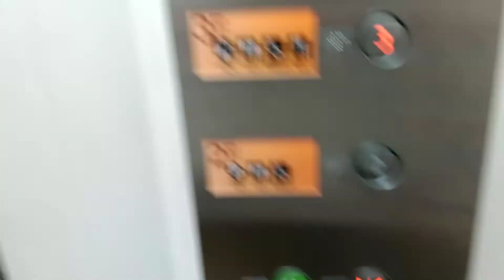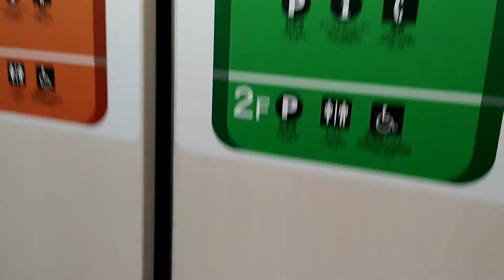阪神高速4号湾岸線泉大津SA陸側エレベーター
オーチスエレベーター
定員13名
積載900㎏
停止階 2,3,5
アナウンスあり
車椅子操作盤あり